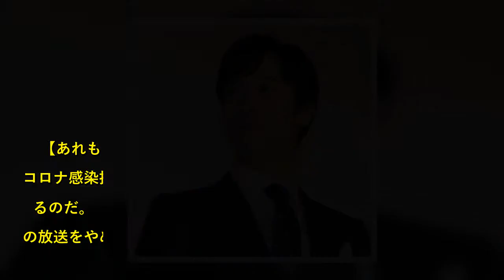放送延期相次ぐ春ドラマ 7作品の見どころを先取りする【あれもこれも言わせて】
【あれもこれも言わせて】  　春ドラマがまだ始まらない。新型コロナ感染拡大の影響で、撮影が困難になり、放送延期が相次いでいるのだ。  　朝ドラ「エール」は今回から働き方改革とやらで土曜の放送をやめたのに、この分だと休止分を取り戻すために撮影再開後は過密スケジュールに逆戻りだろう。大河ドラマ「麒麟がくる」も沢尻エリカで出はなをくじかれ、コロナでまたもや撮影休止とはお気の毒。  　特番には春ドラマのキャストが出演中で視聴者はどんなドラマと思っているはず。そこで新ドラマの見どころを先取り。  ■「半沢直樹」に「倍返し」を超える名ゼリフはあるか？  　７年ぶりの復活は「お待たせしました、お待たせし過ぎたかもしれません」（ｂｙ村西とおる監督）がピッタリのＴＢＳ系「半沢直樹」。  　最終回の視聴率４２・２％を叩き出した平成ナンバーワンドラマが満を持して。堺雅人と香川照之の顔芸対決や「倍返しだ！」を超える名セリフはあるのか。